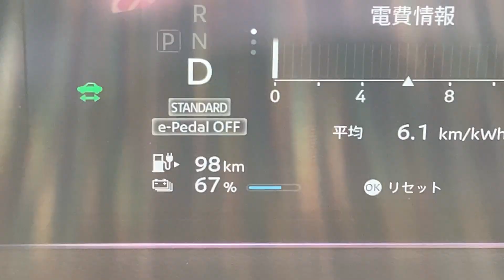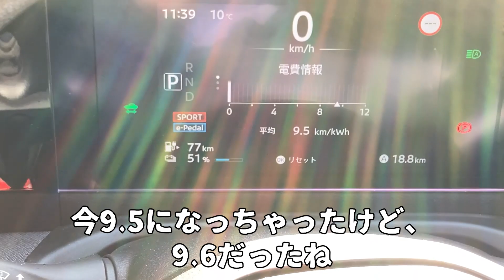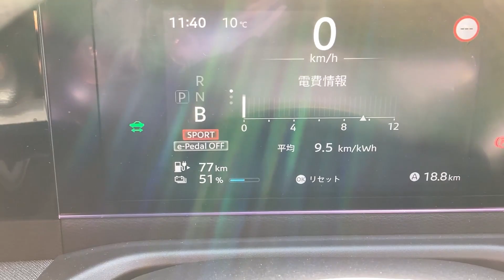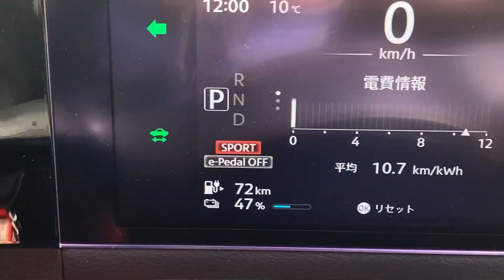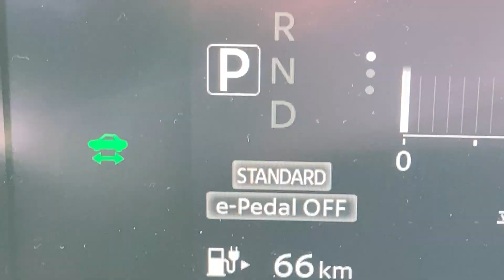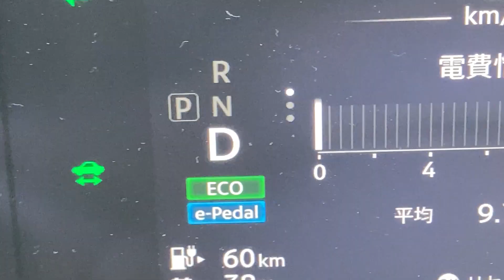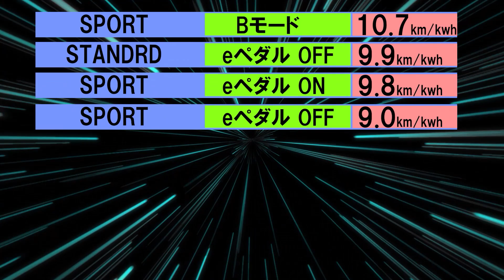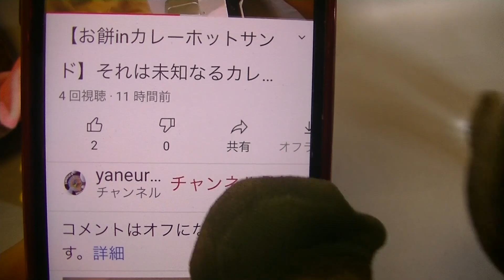【日産サクラ】全９モードで一番電費がいいのは？検証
日産サクラの走行モード
【SPORT】【STANDARD】【ECO】に加え
【eペダルステップ　ON・OFF】
さらに「Bドライブ」
の全９通りの電費を計測しました
どのモードが一番電費がいいのか？
本編です